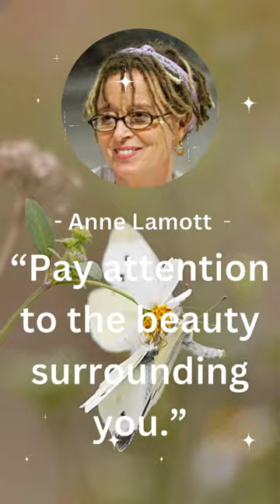Famous Quotes of Anne Lamott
Welcome to crush quotes channel

Anne Lamott is an American novelist and non-fiction writer. She was born in San Francisco in 1954 and grew up in the Bay Area. She is the author of several novels, including "Hard Laughter," "Joe Jones," "Crooked Little Heart," and "Imperfect Birds." She is also known for her non-fiction books, particularly "Bird by Bird: Some Instructions on Writing and Life," which is a guide to the writing process and a memoir about her life and family. Lamott is also a political activist and public speaker, and her work often deals with themes of family, addiction, and spirituality.

quotes
sunday quotes
motivational quotes